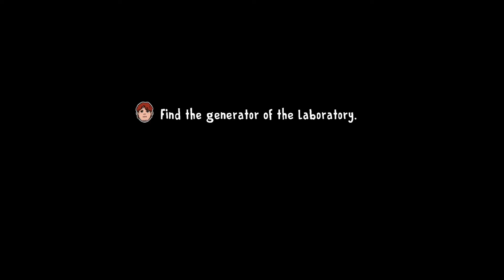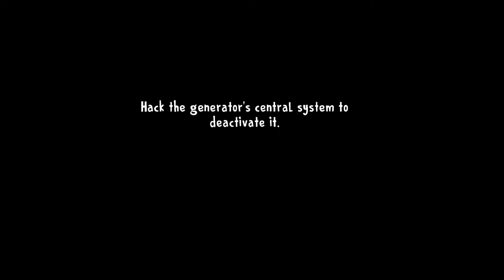Ice Scream 8 Gameplay| Laboratory Complete Gameplay Part 9 WaveNeed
"Ice Scream 8: Horror Neighborhood" is a survival horror game that will keep you on the edge of your seat.

🤗About Myself:
I create educational gameplay and walkthrough videos of mobile games with no commentary. Every video is recorded and edited by me to create transformative and unique content for mobile games.

Product that I Use:
🧤 Finger Sleeve